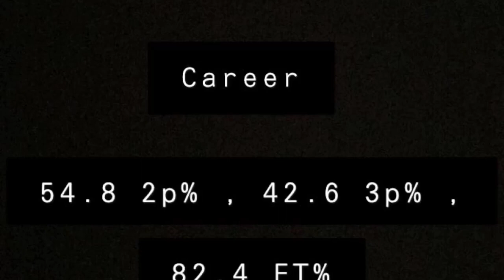Matt Milon Junior Highlights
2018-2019 William and Mary Highlights